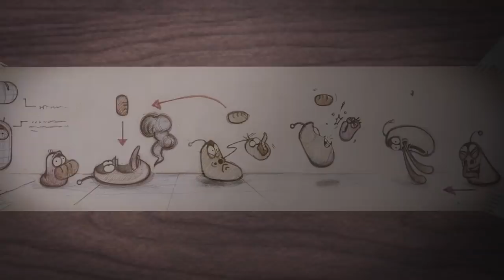LARVA -THE SNAIL AND LARVA | Cartoon Movie | Cartoons | Comics | LARVA Official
A snail crawls across the sewer. Red and Yellow make fun of it for its slowness. The angered snail shoots slimy liquid on them, and they become as slow as the snail. A traffic accident above let toxic liquid into the sewer. The race of the three slowpokes for escape begins!

🐌 THE CHARACTERS 🐌
💛 Yellow 💛